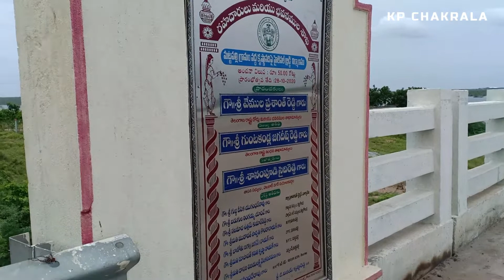Mattapalli Bridge | Bridge to connect Suryapet and Guntur Districts | మట్టపల్లి - తంగేడ వంతెన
Mattapalli Bridge
Bridge to connect Suryapet and Guntur Districts
మట్టపల్లి - తంగేడ వంతెన